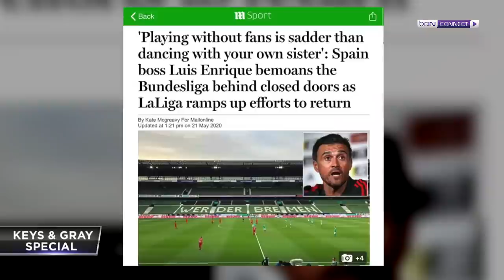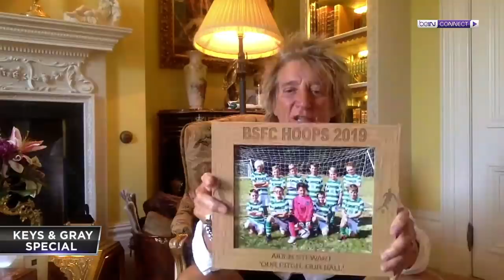Rod Stewart | Keys & Gray Show - Episode 43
Music or football? What career would Rod Stewart rather have had if he could turn back the clock?